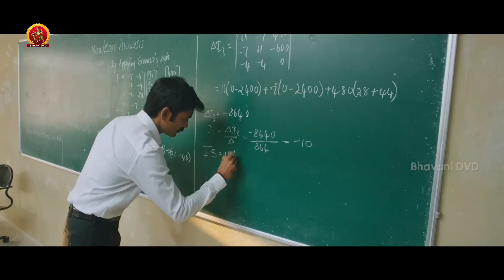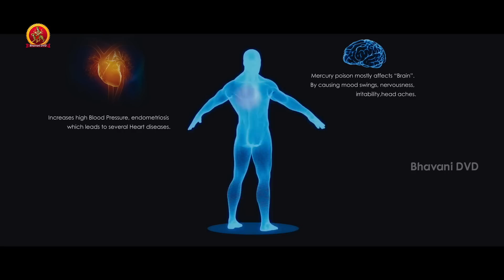200 కోట్లు తీసుకోను ఫైల్ క్లోస్ చేసారు ఇది మన దేశంలో | Dharma Yogi | Dhanush, Anupama Parameswaran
Watch Dharma Yogi Movie Scenes.

Starring :  Dhanush, Trisha, Anupama Parameswaran, SA Chandrasekhar, Saranya Ponvannan, Kaali Venkat, Singamuthu, Namo Narayana, G Marimuthu.
Director:  R. S. Durai Senthilkumar.
Producer: Ch Satish Kumar.